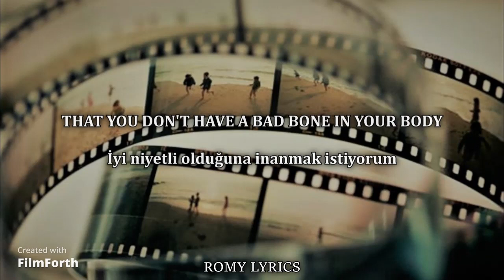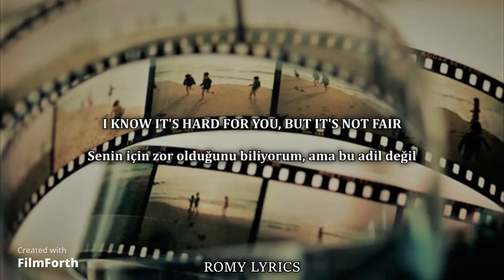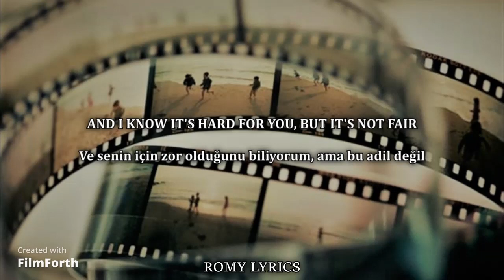Halsey, Marshmello - Be Kind [ English Lyrics - Türkçe Çeviri ]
Merhabalaaar :D Güzel bir şarkıdır umarım sizlerde beğenirsiniz. Keyifli dinlemeler